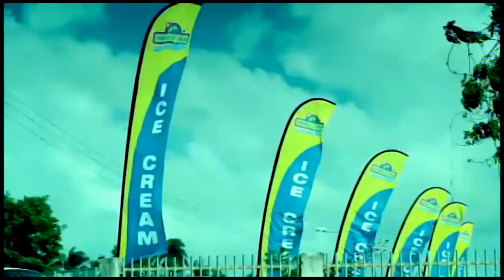19 04 2017 Fernandes zal zich terug trekken als Hoofdsponser AVD